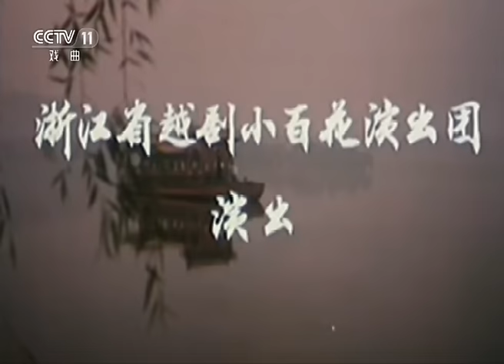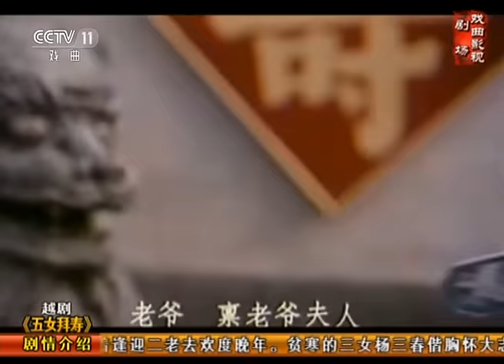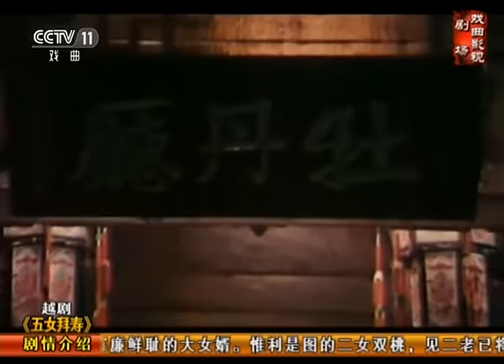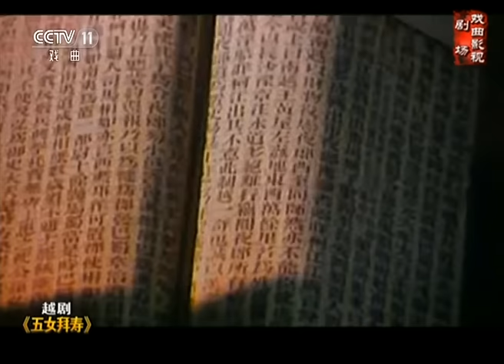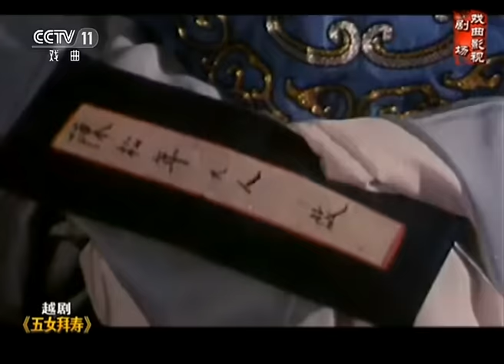中国电影“金鸡奖”最佳戏曲片奖 越剧《五女拜寿》（董柯娣 饰 杨继康，何英 饰 杨三春，方雪雯 饰 邹应龙）来自《戏曲影视剧场》| 中华戏韵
剧情梗概：
杨继康过大寿，五个女儿女婿前来祝寿，因养女三春与女婿邹应龙礼薄，杨继康甚是不悦。后来杨继康因事获罪，投靠各女都遭到了拒绝，只有三春夫妇将其收留。邹应龙中举，杨继康亦沉冤得雪，杨继康因前情不认众女而只亲三女。
董柯娣 饰 杨继康，徐爱武 饰 杨夫人，周美姣 饰 元芳（长女），邵雁 饰 俞子云（长婿），吴海丽 饰 双桃（次女），陈筱珍 饰 丁大富（次婿），何英 饰 三春（三女），方雪雯 饰 邹应龙（三婿），应惠珠 饰 四春（四女），傅江凤 饰 陈文新（四婿），陶慧敏 饰 五凤（五女），江瑶 饰 陈文华（五婿）。